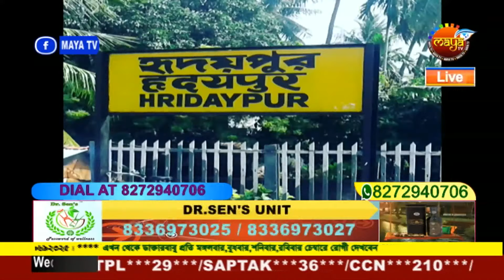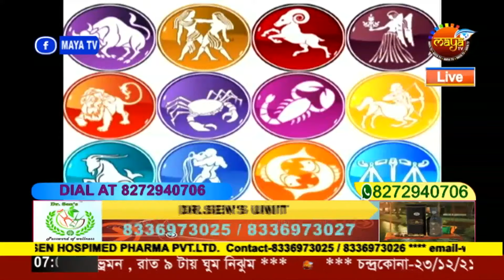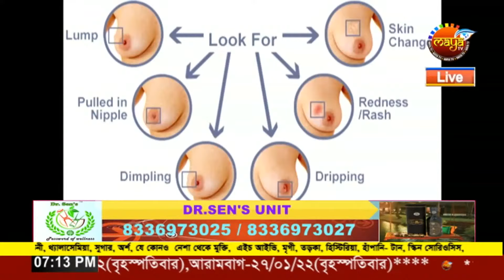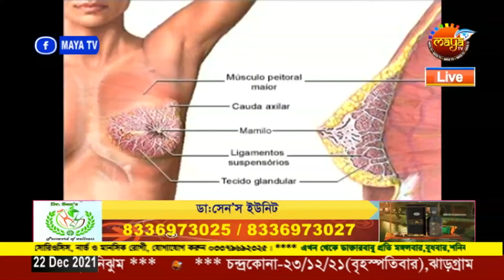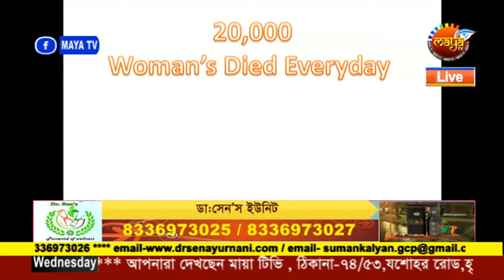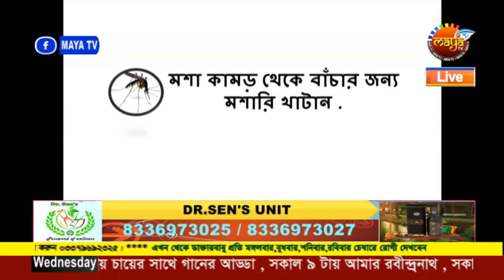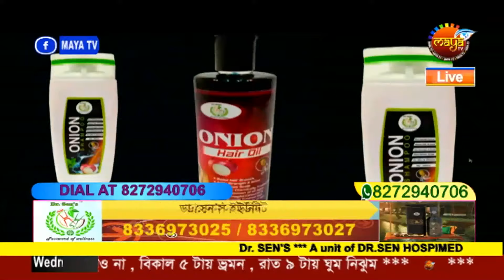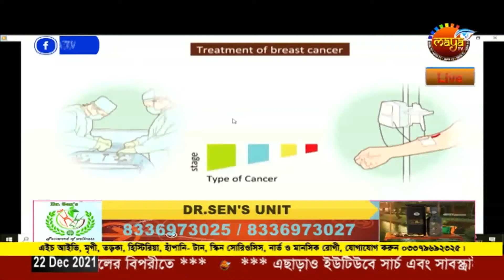# SYMPTOMS OF BREAST CANCER // DR.S.K SEN # MAYA TV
Follow our Facebook page :-  Mayatv Channel